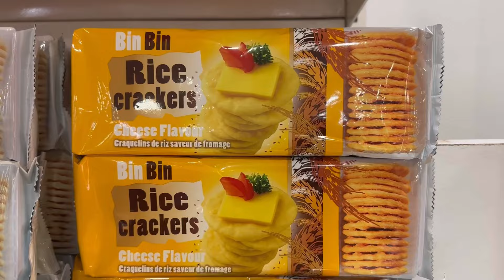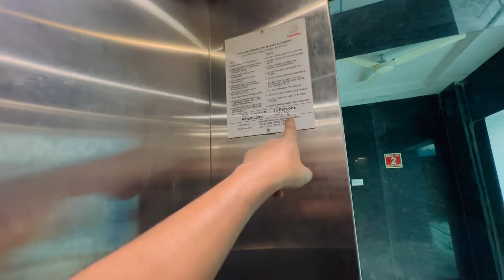First meet jaiga _Bobe jaigayao tangnw haku daku _Mwnse priti niprai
Welcome to the Mj & Priti's Channel. we are day after day video updator hope you people will enjoy and can make timepass.